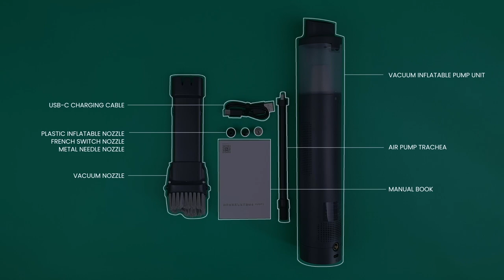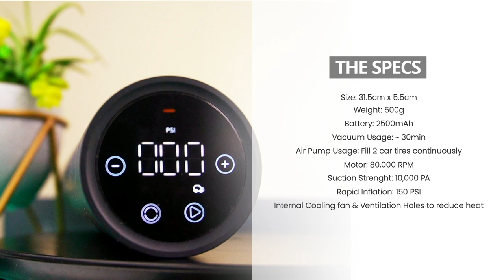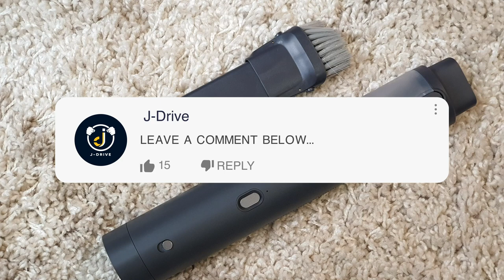Portable Vacuum Cleaner For Car And Home with Air Pump Function - Lydsto Vacuum & Air Pump 2in1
Full review of Portable Vacuum Cleaner For Car And Home with additonal Air Pump function. Very useful and functional product for your home and car.

Kali ini saya akan membahas sebuah produk yang menurut saya sangat berguna. Apalagi untuk di mobil!
Bagi anda yang gak mau repot2 beli portable vacuum cleaner dan pompa angin terpisah, produk ini bisa jadi pertimbangan yang sangat bagus!
Semoga video ini bermanfaat bagi anda semua.

Timecodes
0:00​ - Intro
0:16​ - Unboxing
0:40​ - What's In The Box
2:33​ - Cara Penggunaan Vacuum & Pompa Angin
5:03 - The Complete Specs
5:46 - Vacuum Test
7:19 - Air Pump Test
8:03 - Realtime Timer untuk Isi Angin Ban Mobil
09:23 - Harga/Price
09:39 - Conclusion